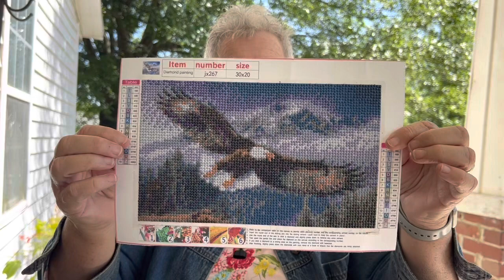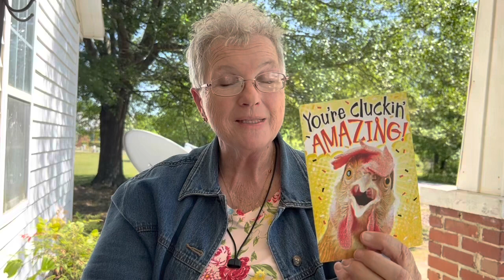mailcall YOU’RE CLUCKIN’ AMAZING!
@gummiedolittle8607 & @California Karen789

Please visit my friends and say Linda sent you!

If you feel call to donate to my nonprofit farm animal rescue we greatly appreciate it always

Available